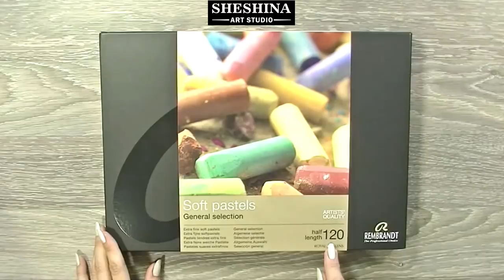How to draw a parrot with soft pastels 🎨 REAL-TIME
🎨How to draw a parrot with soft pastels 🎨 How to draw Birds | REAL-TIME
📌 Materials:
* Sandpaper 1000

This video will show you how to draw, quickly and easily, step by step a parrot with soft pastels on sandpaper.

This is a Real-Time Soft Pastels Video Drawing Tutorial.